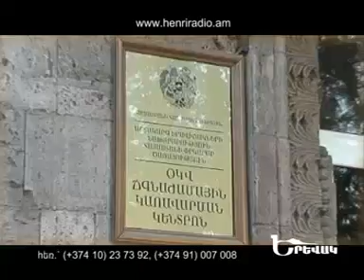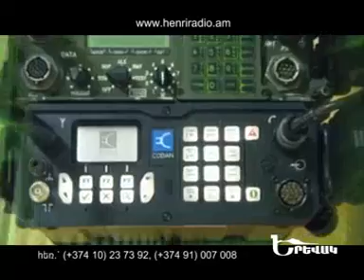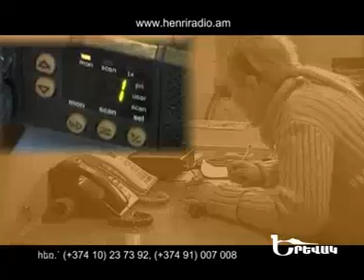'Yerevak / 'Երևակ - Henri Radio / Հենրի Ռադիո